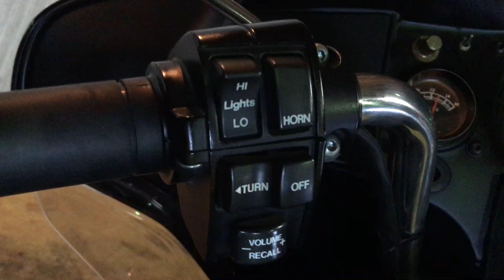ID1408 ハーレーダビッドソン 1988年 FLHTC アニバーサリー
1000本以上のハーレーの動画あります。

ハーレーダビッドソン 1988年 FLHTC アニバーサリー
1340cc 85周年アニバーサリーモデル
走行37800キロ 車検31/7 D車
アニバーサリーカラー
程度良好お買い得な一台です
MYPerformance まで！